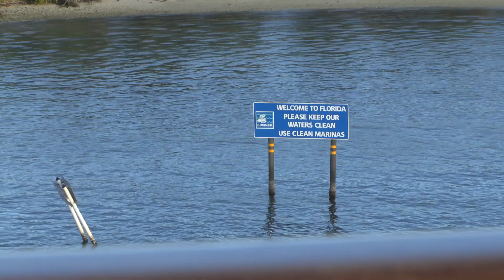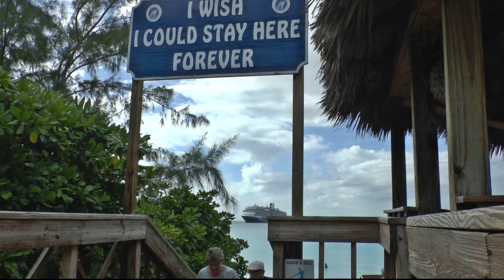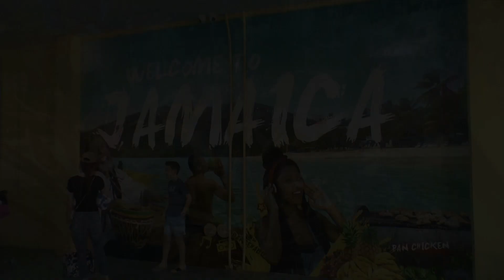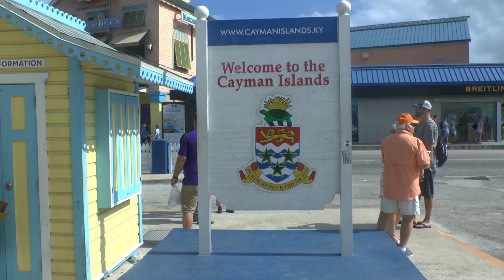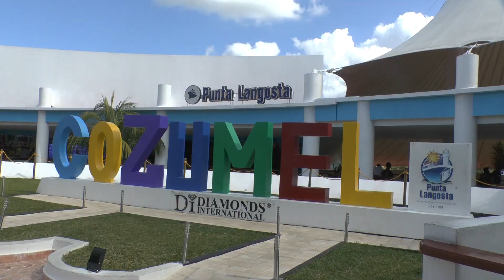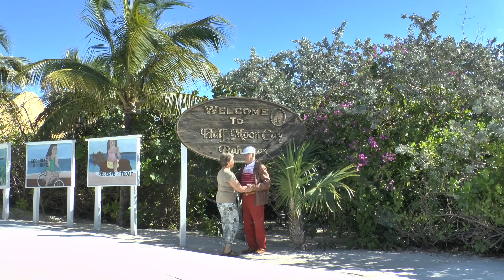Cruise Caribbean kort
23 december 2017 tot 6 januari 2018 met de MS Nieuw Amsterdam een cruise door de Caribbean gemaakt.